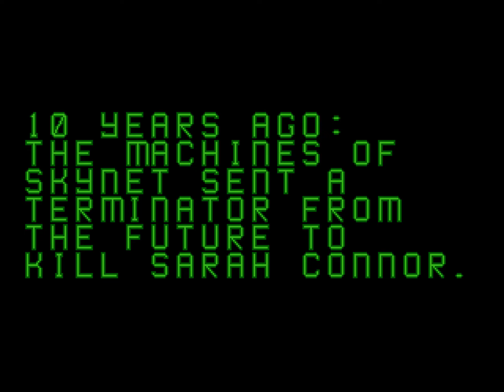T2 The Arcade Game | Sega Mega Drive | Levels 1-3 (Died protecting John Connor in pickup truck)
Another cool game from the 90's with the Terminator 2 license. I used to play this at a friends house who owned it at the time.
I can't remember if we ever got passed the same level I died at today. The only way I can imagine getting passed this level is to remember the exact spawn pattern of the flying bomber vehicles in the sky and killing them all as soon as they show up.